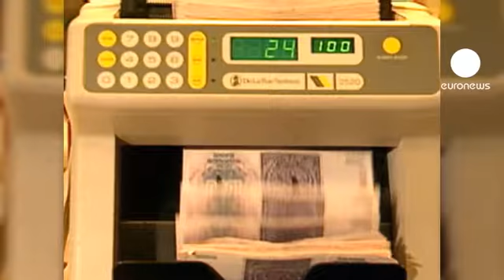Norveç Euro Bölgesi'ne yardıma hazır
Norveç devletine ait yatırım fonu ihtiyaç halinde Euro Bölgesi'ndeki sorunlu ülkeleri kurtarmak için hazırlanan fonun büyütülmesine katkıda bulunabileceğini açıkladı.

Norveç Merkez Bankası'nın kontrolündeki 550 milyar Dolar'lık fon adına konuşan bir sözcü bu yönde bir talep geldiğinde değerlendireceklerini belirtti.